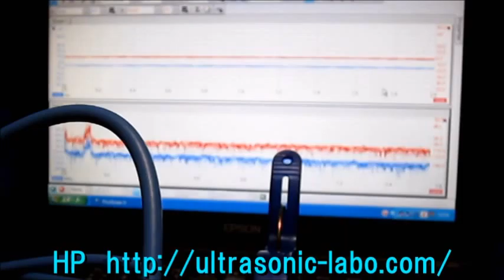超音波伝搬状態の測定 Ultrasonic-Laboratory （基礎実験 basic experiment）